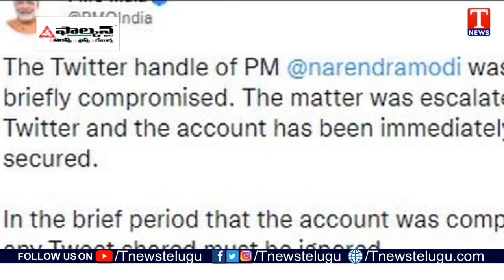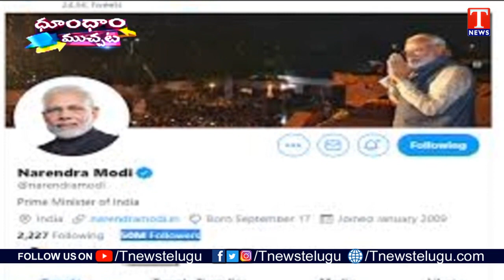PM Modi's Twitter account Hacked | Dhoom Dhaam Muchata | T News